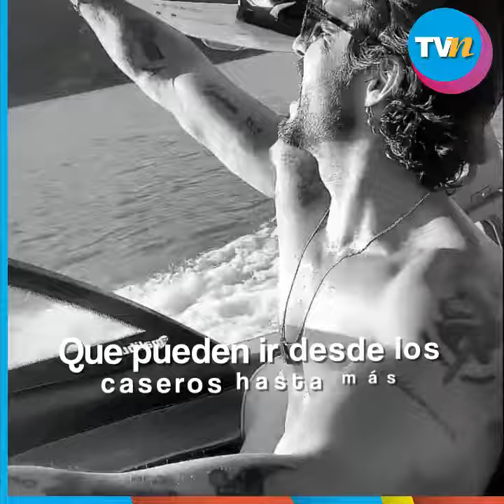José Ron se someta a tratamiento al estilo de Kim Kardashian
El actor José Ron es una de las personalidades que se preocupan por mantener su rostro fresco y joven, por eso se sometió a un tratamiento muy al estilo de Kim Kardashian.